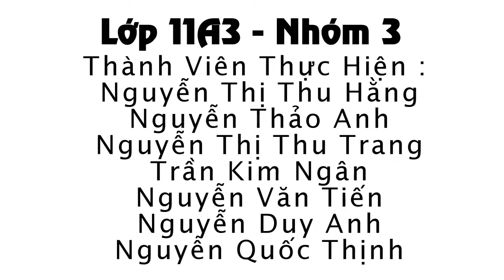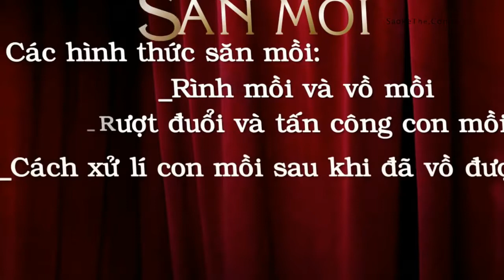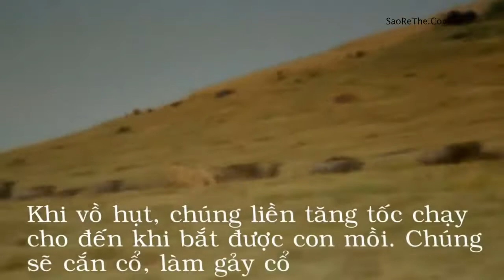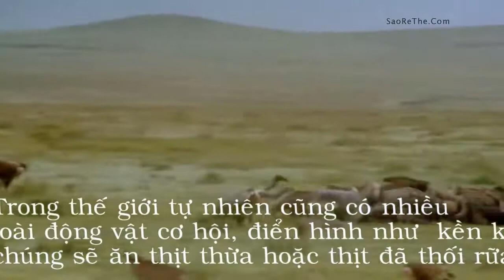Làm Bài Tập Nhóm - Thuộc Tính Săn Mồi Của Động Vật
--- Bài tập nhóm - Thuộc tính săn mồi của động vật

Kênh Youtube : Goo.gl/B3fFHG
Kênh Fanpage Facebook : Goo.gl/5rMbjW
Kênh Twitter : goo.gl/fzY6Lw
Kênh Google Plus : goo.gl/u2NiGs